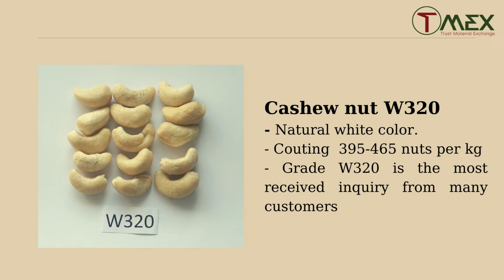Cashew nuts W180, W210, W240, W320, W450, WS, LP, ....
1. Company Overview
- TMEXCO,.LTD is one of the most leading companies in exporting and manufacturing spices (cassia, star anise, pepper,...) and cashew nuts
- Our main markets: Thailand, Malaysia, Indonesia, India, Bangladesh, UK,.
- Our main products:
+ Cassia: Split cassia premium quality/ standard quality; broken cassia; cigarette cassia; whole cassia;...
+ Star Anise: Whole Star Anise, Broken Star Anise, Tuquy, Canhdan, Powder,...
+ Pepper: 5mm, 580GL, 570GL, 550GL, 500GL,...
+ Cashew nut: W180, W210, W240, W320, W450, LP, SP, SK1,.
- Whatsapp/Zalo/ Viber: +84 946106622 (Ms. Grace)